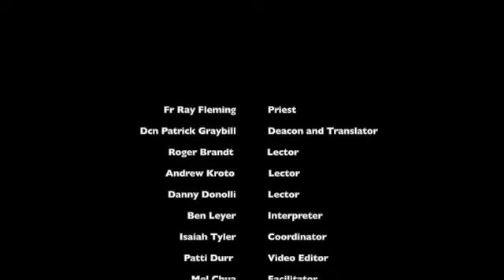Dec 3 2023 Deaf ASL Catholic mass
Deaf ASL Catholic Mass   ASL Mass at Emmanuel Church of the Deaf in Rochester, NY. Celebrated by a Deaf priest, deacon, and lectors, with English voice interpretation
Priest Fr. Ray Fleming
Deacon/Translator Patrick Graybill
Lectors: Roger Brandt, Andrew Kroto, Danny Donolli
 Interpreter Benjamin Leyer
Coordinator Isaiah Tyler
 Video editor Patti Durr
Facilitator Mel Chua